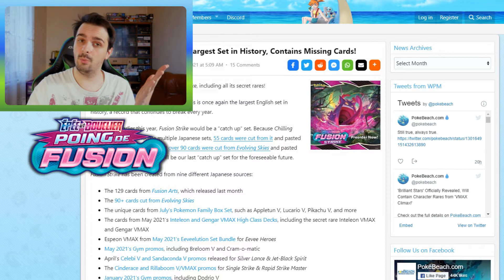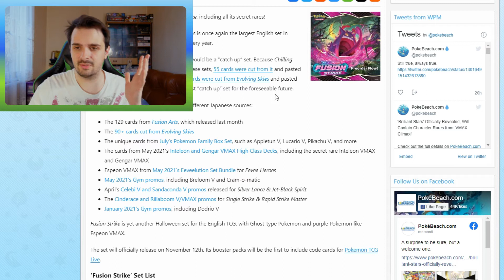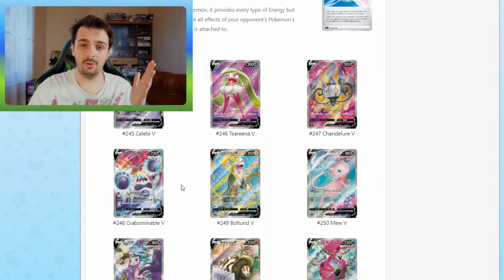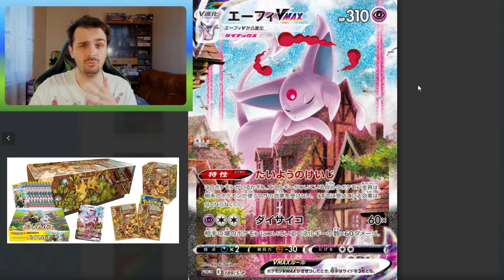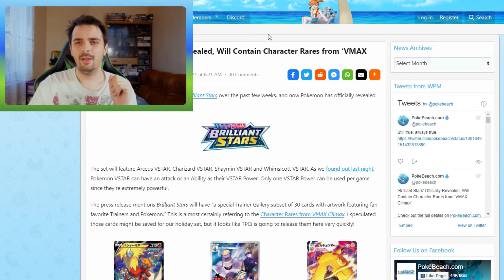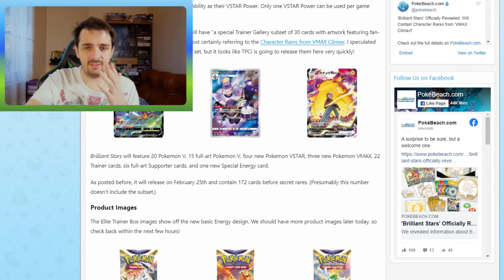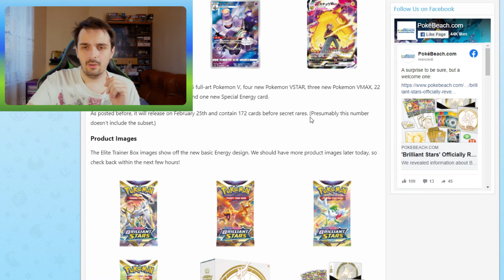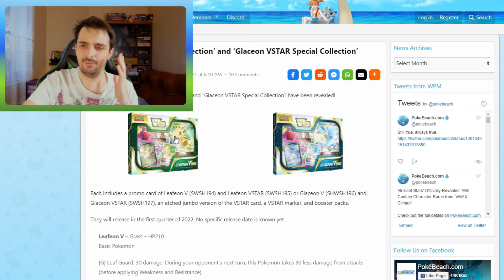NEWS & AVIS Pokémon EB8 & EB9 ! ⭐✨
Petit point NEWS (+mon avis) sur les derniers sets. 🤔
La liste des cartes a été révélé pour EB8 ! 👍
Et nous avons déjà les premiers visuels EB9. 😲
Je suis vraiment impatient de faire EB9 !! 🥰

Venez nous rejoindre sur notre fabuleux espace de partage ! 😁👍
Le Discord de la Team Sarx_PKM :

Sommaire:
00:00 - Intro
00:36 - EB8 : Poing de Fusion
07:20 - EB09 : Brilliant Star
13:06 - VMax Climax
13:59 - Outro

Musiques :

Intro:
Trillion - R.LUM.R

Vidéo:
Staycation - Corbyn Kites
SoLong Analog - Noir Et Blanc Vie
Poké & Chill - Mikel

Outro:
Pokémon Center Theme Lofi Lullaby Remix - GlitchxCity